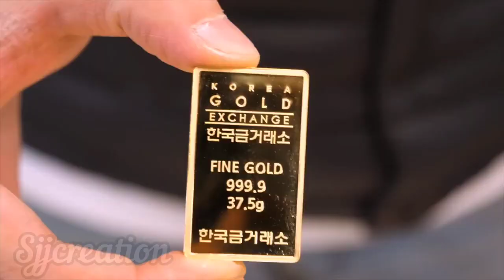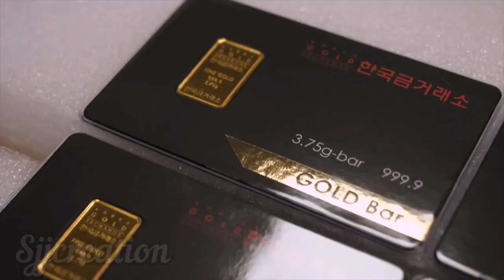Gold biscuit 24carat making। gold jewellery। gold bracelet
gold refining process

gold refining process in hindi

gold refining

gold refinery machine

gold refinery

gold refinery process

gold refining machine

gold refinery in india

gold refining process machinery

gold jewellery collection tamil

gold jewellery cleaning in home

gold jewellery collection in kannada

gold jewellery collection. telugu vlogs

gold bangles

with price

gold bangles with weight

gold bangles for baby girl with price
24 carat gold bangles designs with price

24 carat sonu mari mata

24 carat gold necklace designs with price

24 carat gold

24 carat

24 carat gold bangles design
24 carat gold rate today